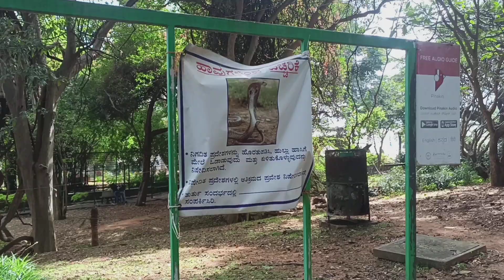BANGALORE LALBAGH PARK